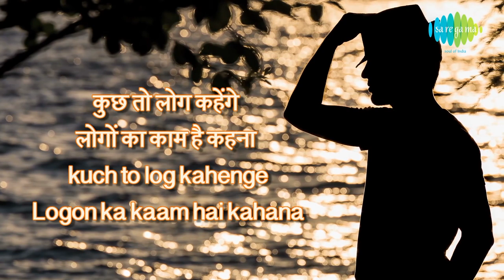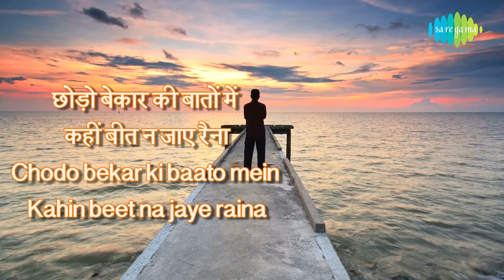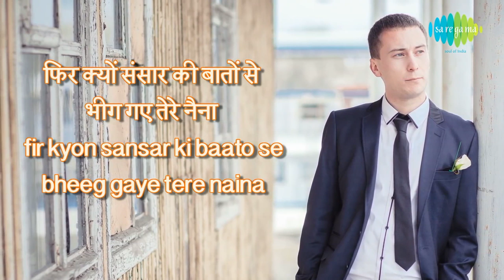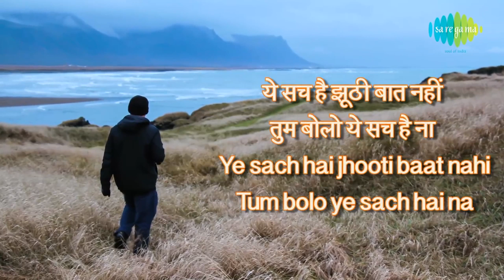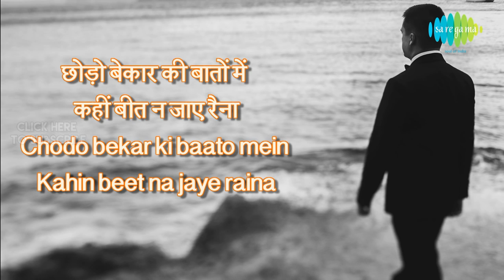Stories we tell ourselves & It's impact on our lives | Mind body & soul | Life coach | Alpa Teli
We are the stories we tell ourselves. We have a story making machine inside our head which interprets the world around us with a filter of our past experiences and beliefs.
In this video Leadership & Life Coach Alpa, very beautifully explains all the intricacies about
1) What is the connection between our inner and outer worlds
2) What are these stories that we tell ourselves
3) What are the common stories we usually adopt
4) What are the questions questions we can ask oursleves to recognise our stories.

In these 4 consecutive short videos, you will find deep insights of knowledge and a different perspective to view the world. Just watching this video will give you so much clarity about your situation and why you are feeling what you are feeling.

In her own unique, simple and beautiful way Alpa shares her deep wisdom and knowledge in a combination of English & HIndi.